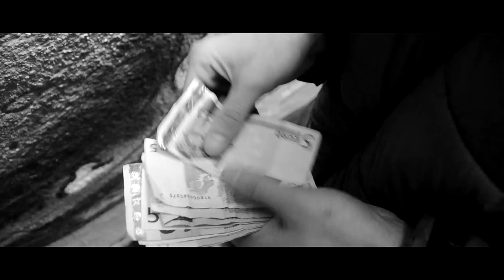Destino Indefinido, un corto de Vicente Ndongo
"Destino Indefinido" Un corto de Practice Films.
Guión y dirección por Vicente Ndongo
Protagonizado por Borja Casado, Jon Chapartegui, Mikel Calvo, Asier Martinez, Denis Garcia y Xabier Cerezo.
Tecnico de cámara Alex Fernández.
Agradeceremos todo tipo de críticas.
Pronto podréis ver el siguiente.